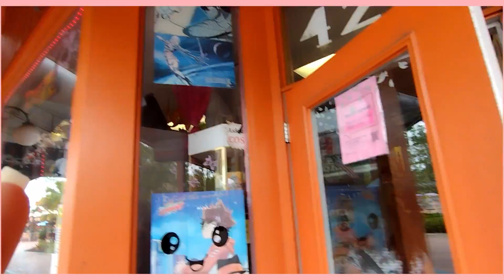Day Vlog Trailer | Guardians of the Galaxy Cosmic Rewind Cast Preview, Old Town, Rides Shops & More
These videos coming soon! I'm super excited to show you guys all of these things. Vibe with me as I go throughout my day - getting ready, going to the preview, shopping, and playing!